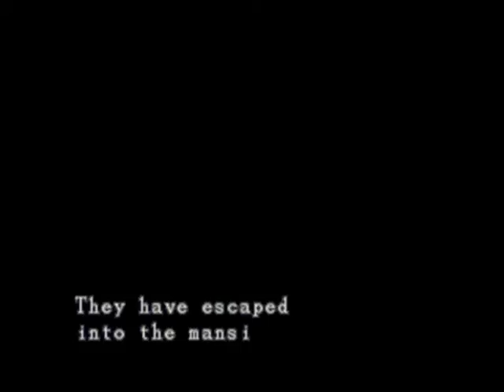Resident Evil Playthrough Chris Original A2/5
Resident